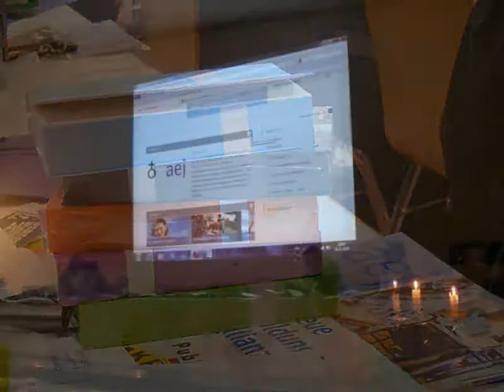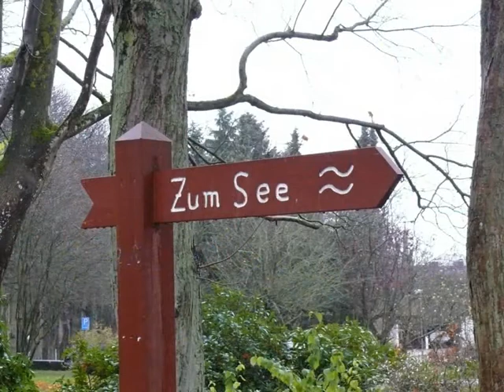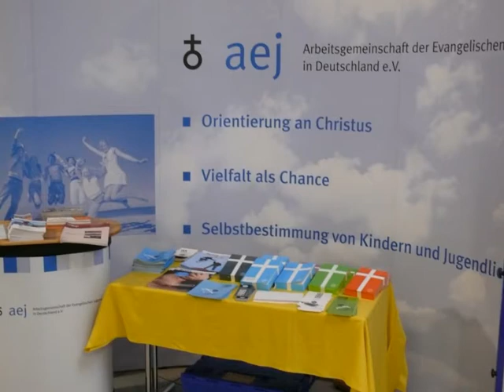aej-Mitgiederversammlung 2010 in Plön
Die Mitgliederversammlung der Arbeitsgemeinschaft der Evangelischen Jugend in Deutschland e. V. (aej) tagte vom 18. bis 21. November 2010 auf dem Koppelsberg in Plön.